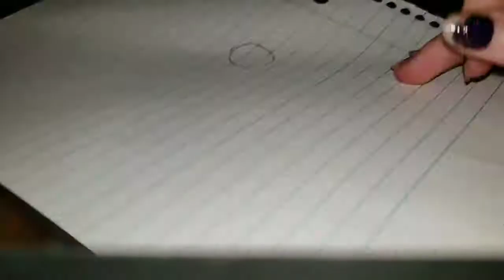Doodles part 2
I need video ideas! Help.